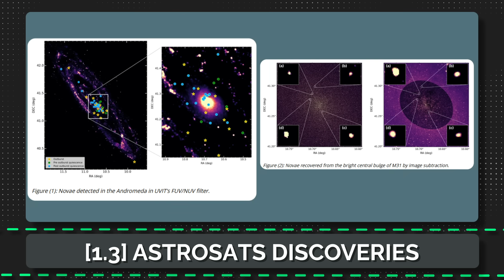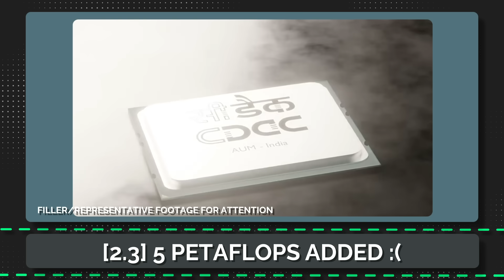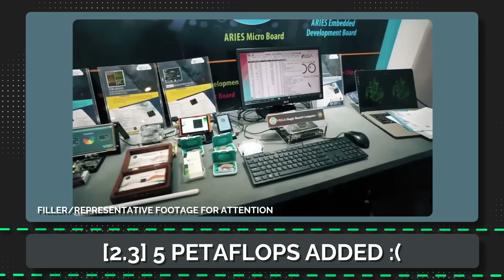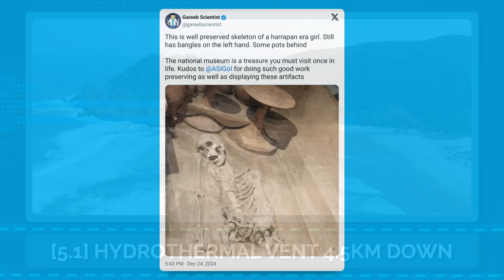What Did India Do in Science and Tech in 2024?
A bit late, but lets explore some highlights in indias science, tech, nuclear, and more in 2024 achievements

Timestamps/Chapters
00:00 - Unique XRay satellite - XPoSat
00:24 - Reaching Lagrange one for the 1st time
01:00 - Indias Space telescopes discoveries
01:23 - Indias biggest radio telescope does its thing'
01:50 - Private company tests india's 1st Electric thruster
02:11 - Indias 1st semi-cryo launch by private company
02:28 - Indian Quantum computer
03:09 - Indias 1st leading edge FAB
03:43 - New Supercomputer :(
04:08 - More Uranium deposits found
04:30 - More Indian Reactors coming online
05:03 - Crazy new breeder reactor almost online
05:36 - Asia's Largest Cherenkov Telescope built
06:47 - Antibiotic for drug resistant Bacteria
06:58 - New affordable Cancer treatment
07:35 - Satellite feeding Indians
07:39 - Deep hydrothermal vent found
08:23 - haraapan era girl
08:30 - Worlds longest snake